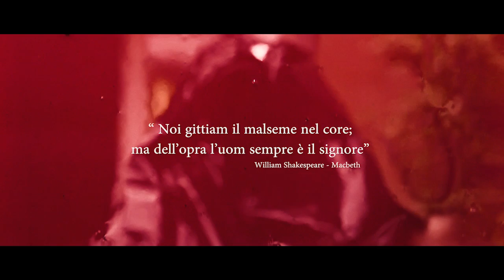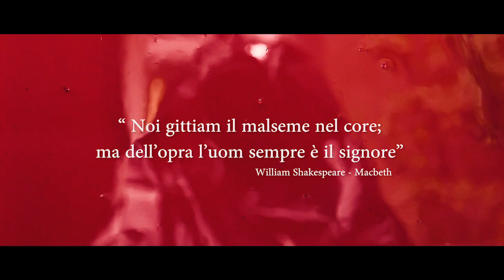Booktrailer - La casa di Maran, di Saverio Pelosini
Booktrailer de "La casa di Maran", un romanzo di Saverio Pelosini per Edizioni DrawUp